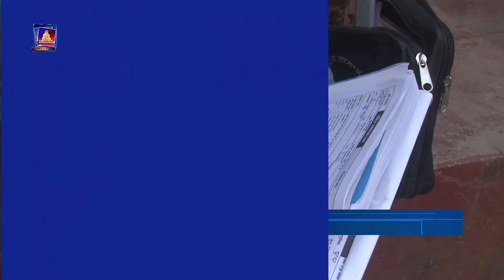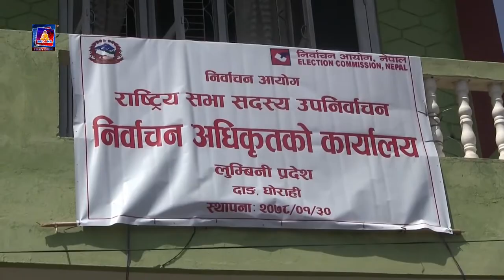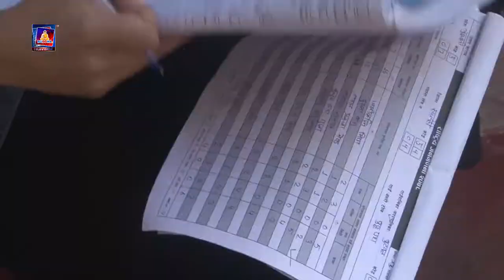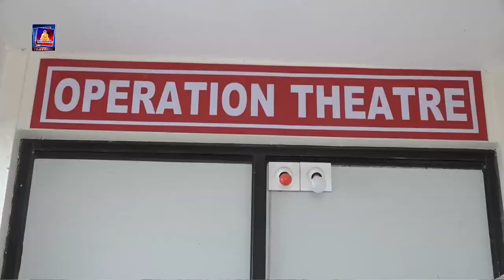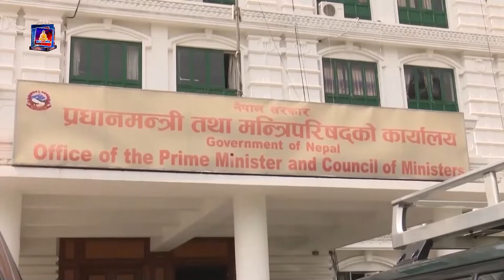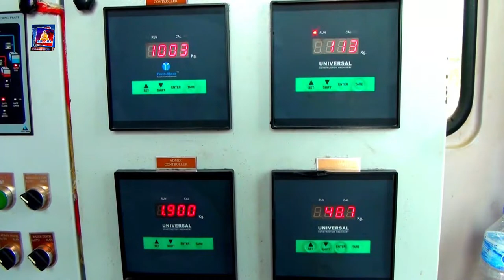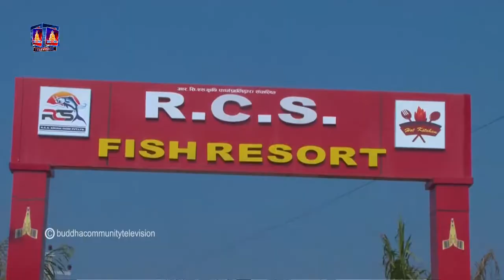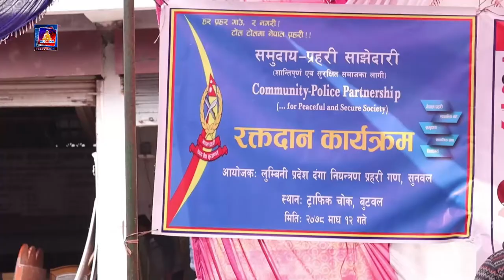बिश्व भरिका समाचार एकै ठाउमा बुद्ध समचार बुद्ध सामुदायिक टेलिभिजनको साथमा buddha tv news